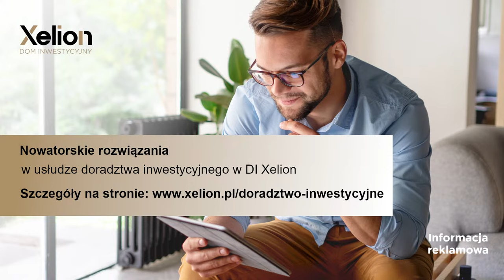Inwestycyjne czwartki XeliON // rynkowy przegląd tygodnia // 21.03.2024 r.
W trakcie 𝗜𝗻𝘄𝗲𝘀𝘁𝘆𝗰𝘆𝗷𝗻𝗲𝗴𝗼 𝗰𝘇𝘄𝗮𝗿𝘁𝗸𝘂 𝗫𝗲𝗹𝗶𝗢𝗡 Kamil Cisowski i Piotr Kuczyński poruszyli temat m.in.:
📌wczorajszego posiedzenia FED i o tym, czy przedłuży ono rynkową euforię.
📌nowych rekordach cen złota 💢,
📌czy korekta WIG20 dobiegła końca🤔.
❗️Kamil i Piotr poświecili również dużo uwagi kluczowym wydarzeniom ostatnich dni: koniec epoki ujemnych stóp procentowych w Japonii i starcie 🥊Hindenburg Research z LPP.
Spis:
00:13 - START
00:21 - Podsumowanie bieżącej sytuacji na rynku
15:16 - Informacja o Doradztwie Inwestycyjnym w DI Xelion
15:39 - Pytania od widzów
45:31 - Informacja o nominacji Kamila Cisowskiego z DI Xelion do nagrody „Byki i Niedźwiedzie” w kategorii Analityk Roku przyznawanej przez redakcję Gazety Giełdy i Inwestorów „Parkiet”.

Informacja reklamowa